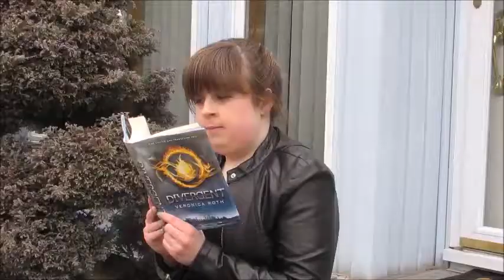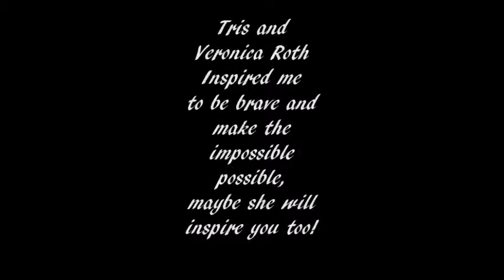A Tribute to The Divergent Series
As you all know I am a huge fan of The Divergent Series, I've loved it from the moment I read the books and saw all the movies, so in honor of that I am paying homage to the series, about how much it inspires me and hopefully inspire new readers/subscribers to read the series as well! I hope you guys enjoyed the video I had a lot of fun creating it, it took a lot of time to make and edit so it would be perfect!  More videos coming soon!